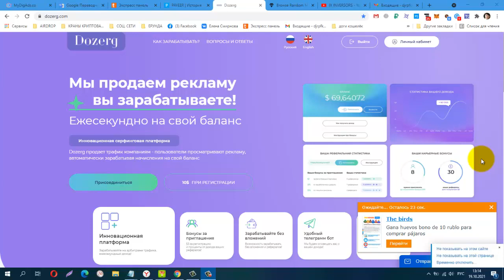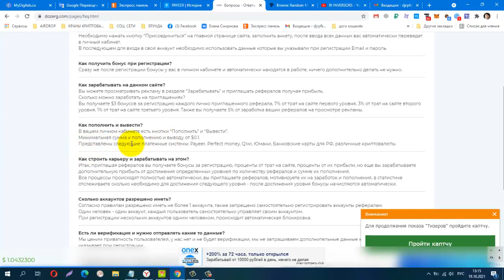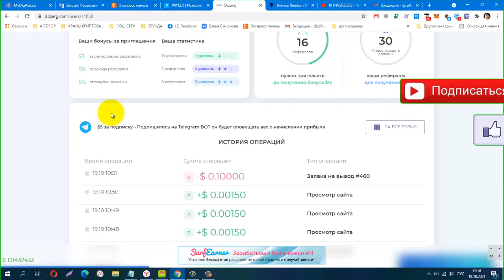Без вложений! NEW! Dozerg, Проверила! Платит! Бонус 10$ при регистрации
вывод от 0.10 центов
Мы продаем рекламу вы зарабатываете!
Телеграмм канал, Заработок в Интернете
КОШЕЛЁК payeer.
Perfect Money (Перфект Мани).
постепенно будут добавляться новые краны.
Материальная помощь
​Буду благодарна за любую помощь
payeer P34908762
Сбер банк
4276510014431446